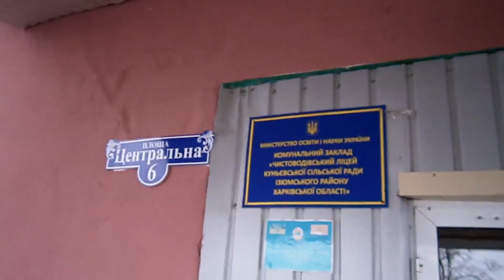Russian servicemen began to deliver humanitarian aid to the settlements of the Izyumsky district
Russia ukraine war war live update
روسی یوکرین روس روسی یوکرین یوکرینی فوجयूक्रेनी सैनिक रूसी सैनिक रूसी सैनिक यूक्रेनी सैनिक यूक्रेनी सेना रूसी सेना यूक्रेन रूस русский Россия Украина украинцы украинская армия русская армия русский солдат украинский солдат putin war Ukrayna Ukraine army armed forces kiev kyiv kyıv zelensky Belarus abd AB NATO kharkiv harkiv ukrainian russian rusia fuel soldiers air fly kharkiv bayraktar tb2 ruslar Ukrayna Rus askeri Ukrayna askeri Rus ordusu Ukrayna ordusu

Russia release footage of soldiers/ Ukraine   俄羅斯 烏克蘭 俄羅斯軍隊 烏克蘭軍隊 俄羅斯軍隊 北約 美國 russland ukraine russische armee russische armee ukraine armee rusia ucrania ejército ruso ejército ruso ucrania ejército otan estados unidos
روسيا أوكرانيا الجيش الروسي الجيش الروسي أوكرانيا الجيش الناتو الولايات россия украина российская армия украинская армия сша нато
ロシアウクライナロシア軍ウクライナ軍米国natoukrainesロシア人  rússia ucrânia exército russo ucrânia exército eua nato ucrânia russos
russia ucraina esercito russo esercito ucraino soldati russi ucraina soldati aereo elicottero esercito nato soldato
russland ukrainsk russisk hær russisk militær ukrainsk hær ukrainsk militær nato Kyiv land luftsoldat fly tank
রাশিয়া ইউক্রেন রাশিয়ান সেনাবাহিনী রাশিয়ান সামরিক ইউক্রেন সেনাবাহিনী ইউক্রেনীয় সামরিক ন্যাটো কিয়েভ স্থল বিমান সৈনিক বিমান ট্যাঙ্ক
 俄罗斯 乌克兰 俄罗斯军队 俄罗斯军队 乌克兰军队 乌克兰军队 北约 基辅 陆地 空中 士兵 飞机 坦克 ukraine war    روسی فوج کیو یو ایس اے نیٹو ہوائی جہاز ٹینک آرمی سپاہی